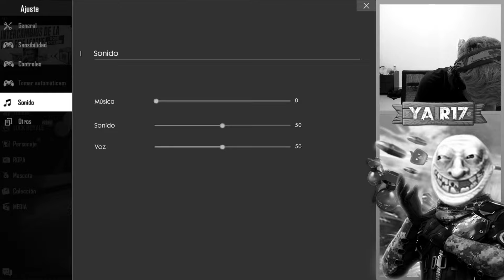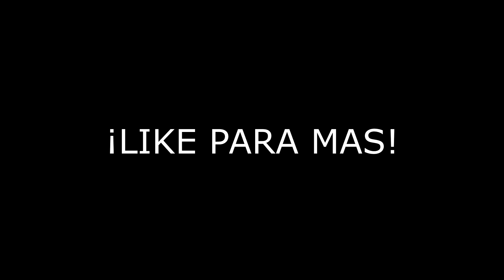¡CONSIGO TODOS LOS YIN YANG en FREE FIRE CON +30,000 DIAMANTES y ME ESTAFAN :( *triste*